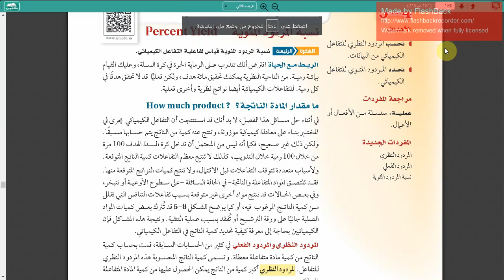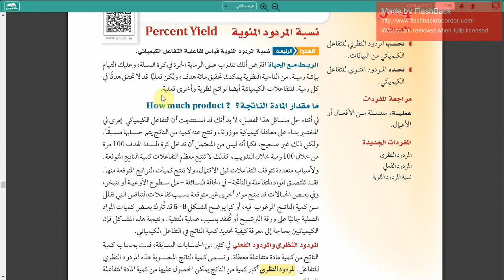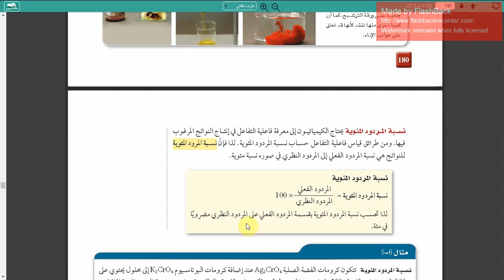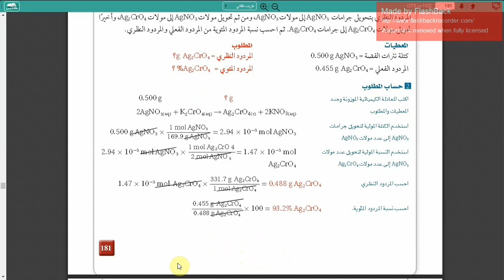كيمياء 2 - نسبة المردود المئوية